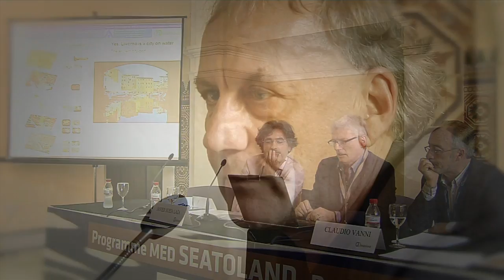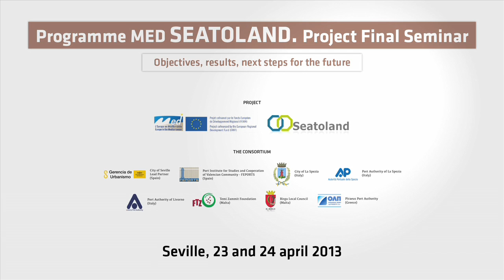Project SEATOLAND objective 3.1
Illustration of final conference, Seville, April 2013.

The overall project aim is to develop strengthening strategies
 of economic improvement for coastal areas consisting of a linear and networking system between the port and the hinterland, sharing past experiences and analyzing the transfer of skills in local contexts.